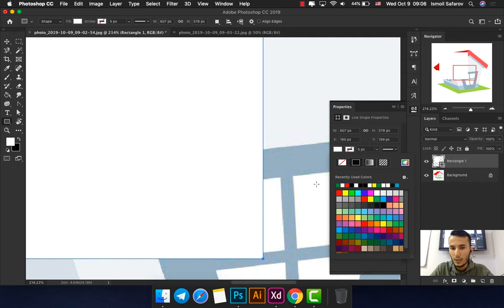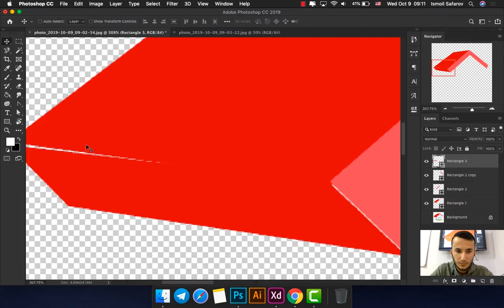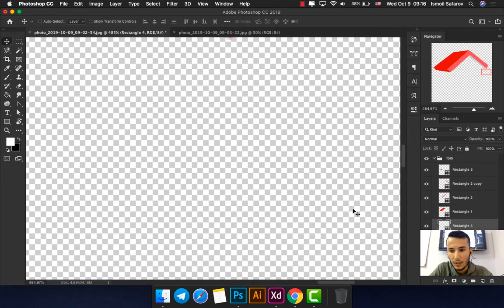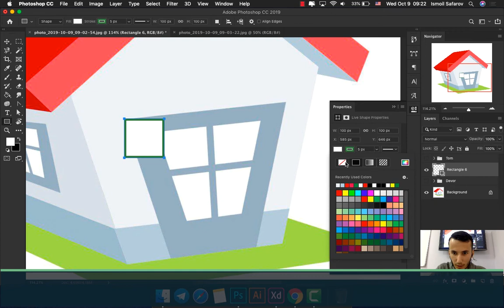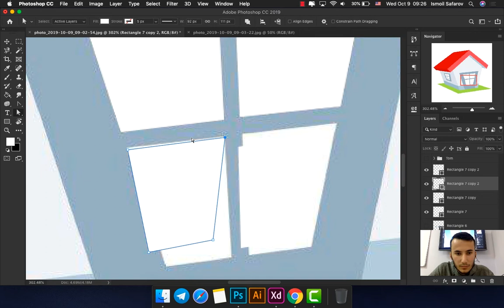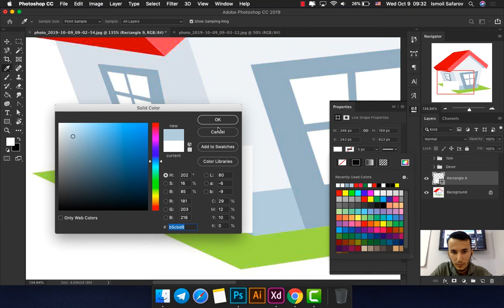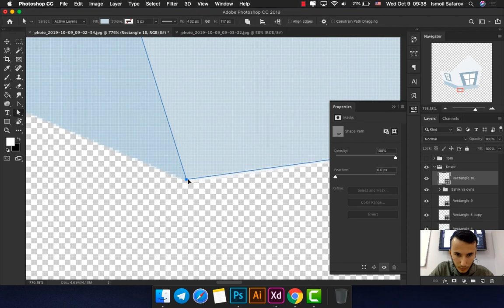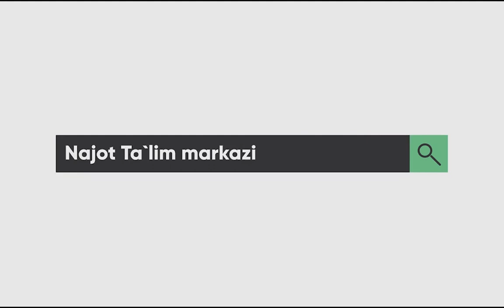Uy shaklini yasash | Photoshop 13-dars